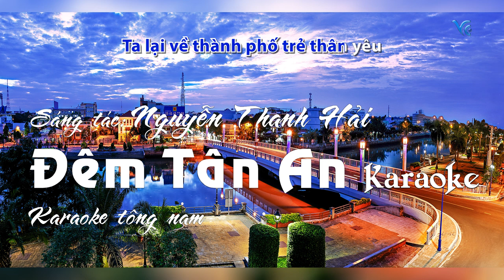Đêm Tân An | [Karaoke tông nam]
Sáng tác | Composer : Nguyễn Thanh Hải
Hòa Âm | Producer: Lê Quang Hữu

Youtube.com/channel/UCGRuyuCMH0utGaE9uDGAJqA